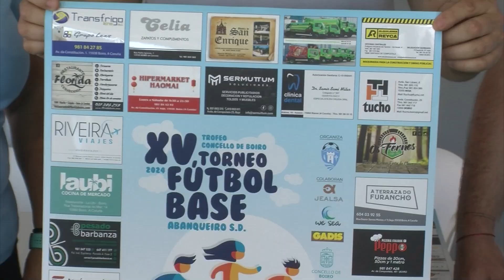05062024 11 TORNEO ABANQUEIRO FUTBOL